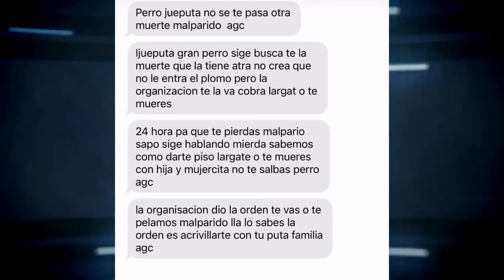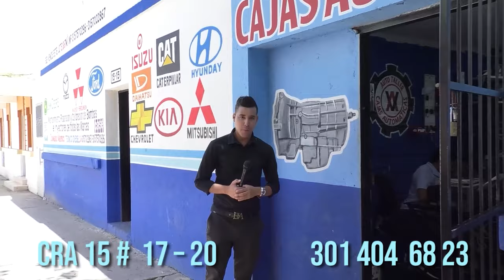EL CONCEJAL CRISTIÁN JOSÉ MORENO DENUNCIA AMENAZAS EN SU CONTRA